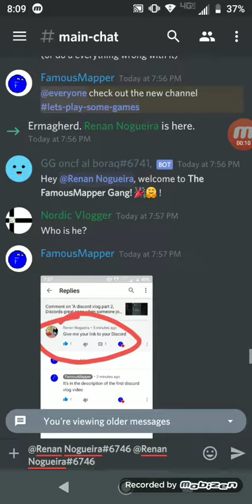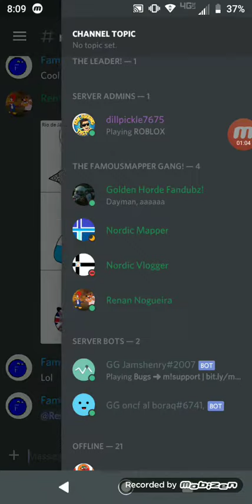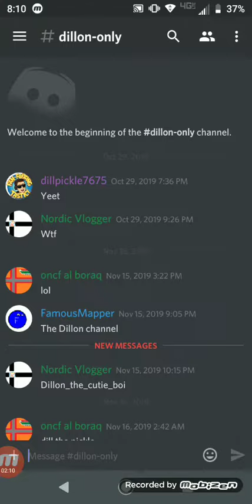A discord vlog part 3 SO FUN!!!